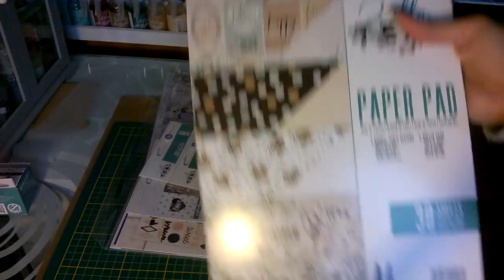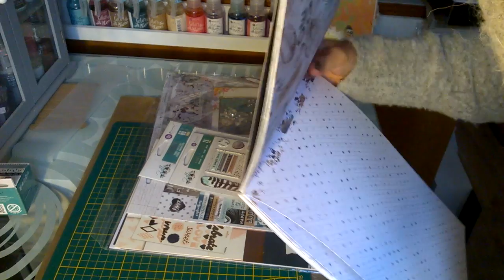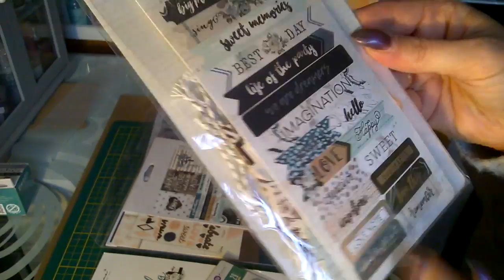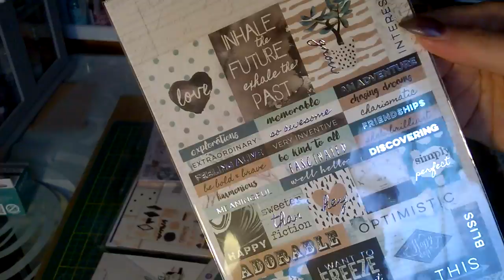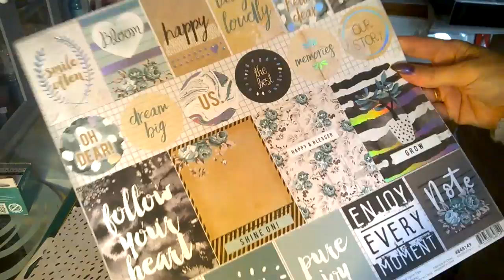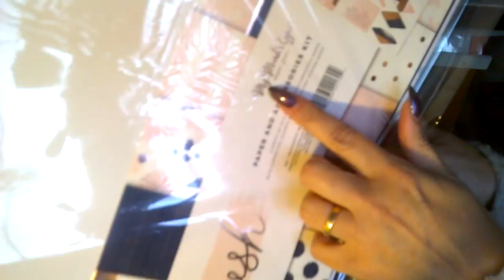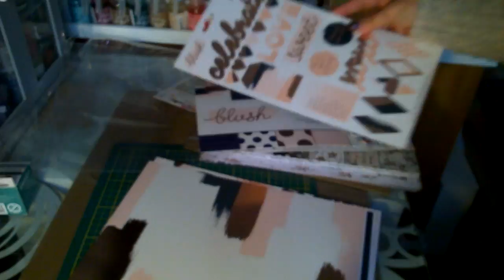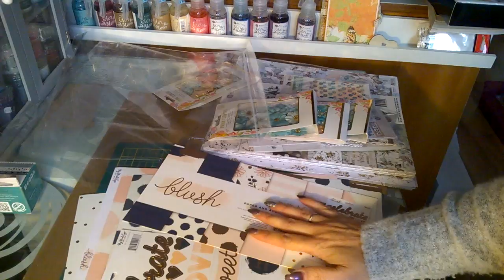HAUL SCRAP : NOUVELLE COLLECTION PRIMA ZELLA TEAL